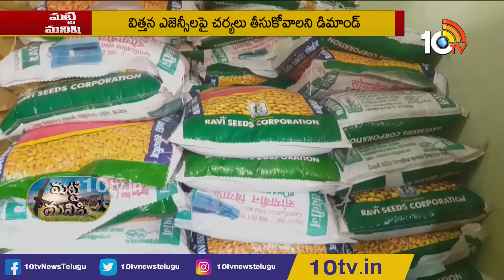సొయా రైతులను నిండా ముంచిన నకిలీ విత్తనాలు | Farmers In Panic Over Fake Seeds Circulation | 10TV News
సొయా రైతులను నిండా ముంచిన నకిలీ విత్తనాలు | Farmers In Panic Over Fake Seeds Circulation | Matti Manishi | 10TV News

10 Tv Agri is an Indian agricultural  24-hour youtube channel, which is owned by Spoorthi Communication Pvt ltd and is a subsidiary of 10 TV Live. The channel has been dedicated to agriculture and related sectors, which disseminates real-time inputs to farmers on new farming techniques, water conservation and organic farming among other information. In 10tv agriculture channel, you can learn about various types of farming in India like dairy farming in India, poultry farming in India, goat farming in India , organic farming in India. Agriculture in India is very traditional and you can know about agriculture technology and Indian farming methods here on the channel.